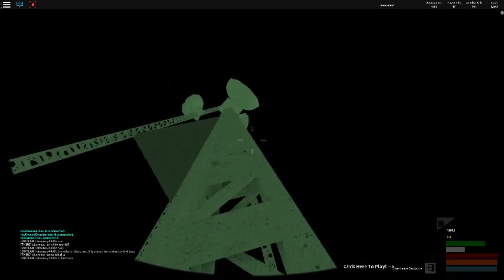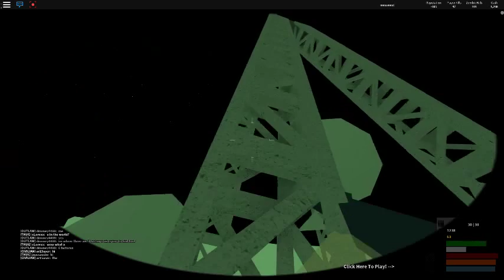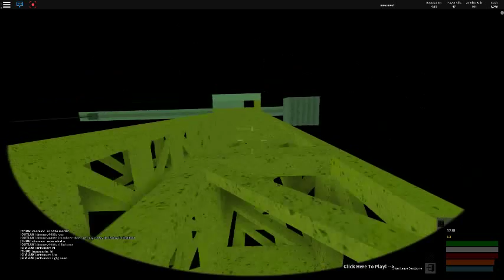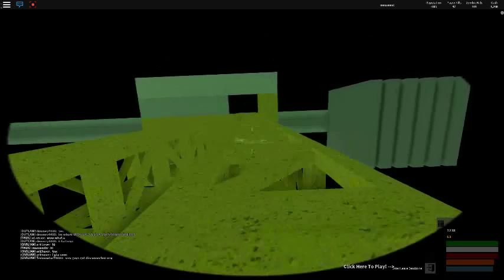สำเนาของ robloxapp 20160517 1722359